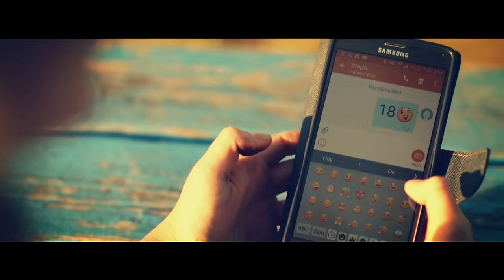Cold Creek County - Our Town (Official Video)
Lyrics:

Round up the boys
We're gonna do it right
Come on girls
Put 'em jeans on
Make 'em tight
Leave your 9 to 5 behind
It's an all night kinda night

This town we know
How to get it done
With the beer in the back
And the girls in the front
Put on a little Skynyrd
Drive it to the middle of nowhere
And kick it

(This is our town)
So live it up right here right now
'Til the sun comes up and the lights go out
Yeah, it's Friday night, honey let's get lit
Round here last call don't mean
Shh

'Cuz this is our town
We roll on down to the place we always go
Pull up the truck right there on the 18th hole
Grab a cold one, tee it off
Tonight we ain't playin' golf

They can kick us off
Try to take our beer
They can call the cops
But they're already here
Maybe Bennett
Moonshine sippin'
Those boys in blue
Know how to kick it

So put them boots on the ground, yeah
Tonight is goin' down
Put 'em tall boys in the air
Let's show 'em how we do it down here

Shh